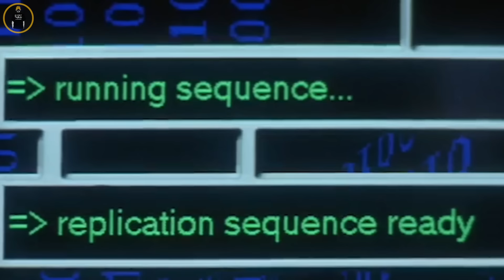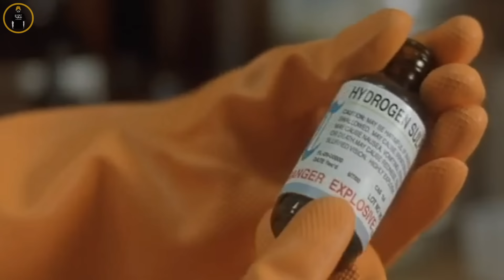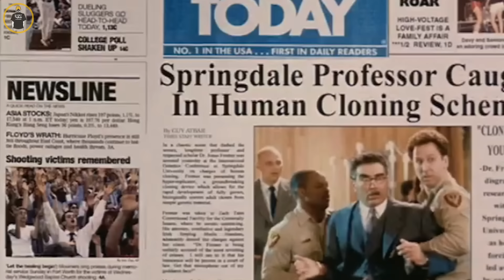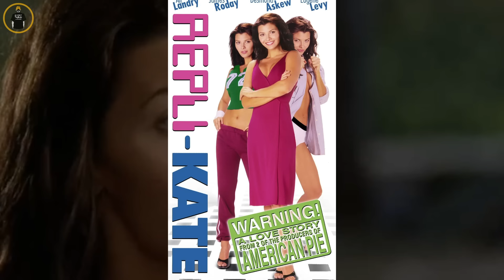หนุ่มทดลอง โคลนนิ่งหนู แต่หยิบเลือดผิด ไปโคลนนิ่งสาวในฝัน - เล่าหนัง [สปอยหนัง]